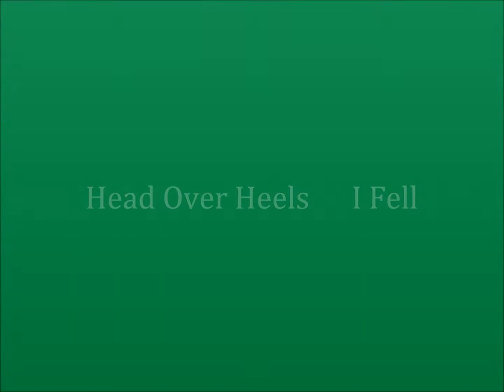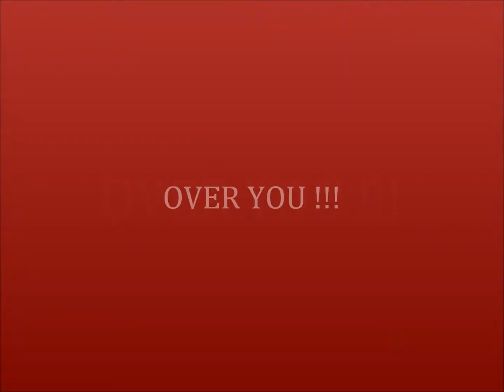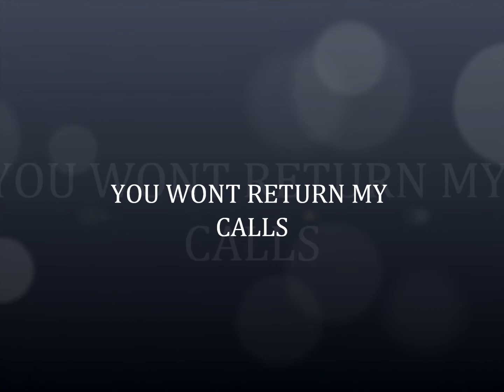Head Over Heels.wmv